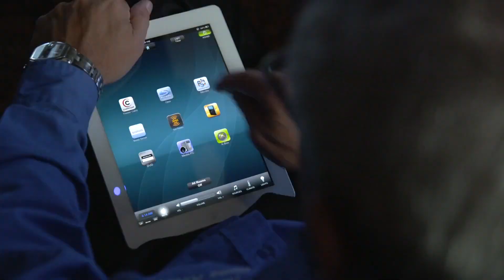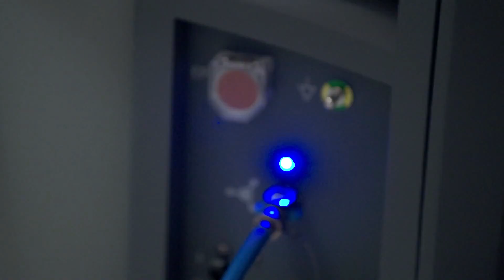Dr. David Samadi - Remote Controlled Surgery with Verizon Fiber Optics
Robotic Technology is changing the world of medicine.

With the use of Fiber Optics, faster internet speeds than ever before is available now making robotic surgery accessible to patients around the globe.

In the future, patients around the world will have unprecedented access to top surgeons and life-saving robotic surgery, through the use of fiber optic networks.

Fiber optic broadband can instantaneously translate a doctor’s muscle moment in one location to a robot in other location performing a surgery.

However, speed is only the beginning.

Dr. David Samadi explains how fiber optic broadband is used to perform lifesaving prostate cancer surgery & what the future holds for the field of medicine.